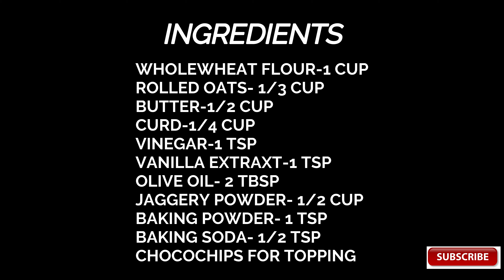wholewheat oats muffins I eggless cupcakes I no sugar, maida & condensed milk I Healthy recipe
Want to try healthy muffins/ cupcakes.
Here's healthy way to make & bake fluffy &delicious muffins.

Please try this recipe & give your valuable feedback.

Have a look at the ingredients:
WHOLEWHEAT FLOUR-1 CUP
ROLLED OATS- 1/3 CUP
BUTTER-1/2 CUP
CURD-1/4 CUP
VINEGAR-1 TSP
VANILLA EXTRAXT-1 TSP
CHOCOCHIPS FOR TOPPING

Press bell icon to get notified for our upcoming videos.